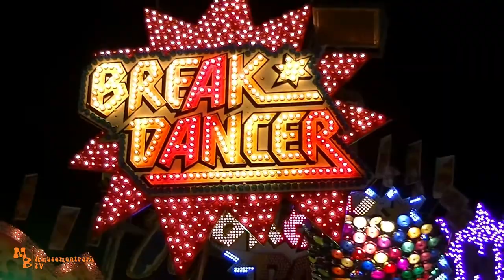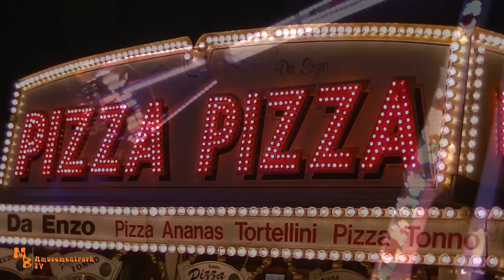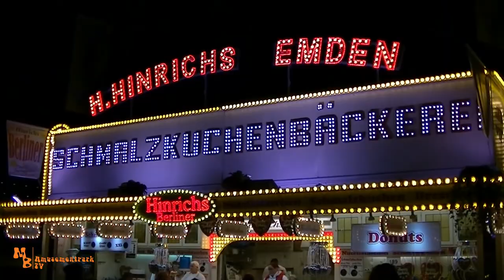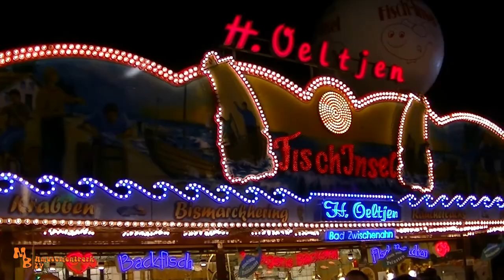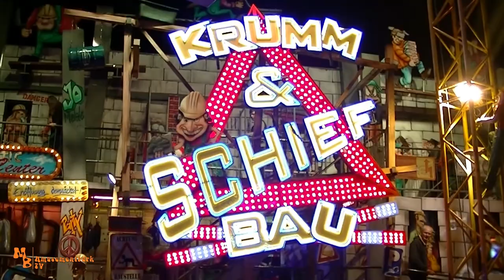Kirmes im Lichterglanz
Moin!
Aus der ferne, hell erleuchtete Städte. Lichtkegel, die den Himmel erleuchten, leuchtende Riesenräder und Bunt erleuchtete Türme. Da ist bestimmt Kirmes in der Stadt. In diesem Video geht es etwas Romantischer zu. Wir blicken auf eine schillernde Glitzerwelt, mit all ihren Fazetten. Die Kirmes im Lichterglanz. Es ist etwas ganz Magisches eine besondere Atmosphäre, eine ganz eigene Welt...